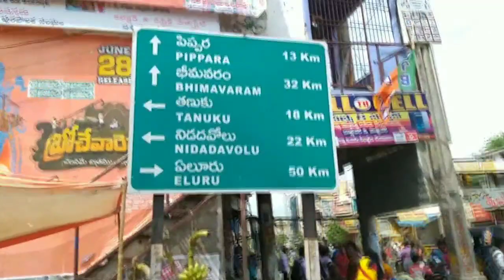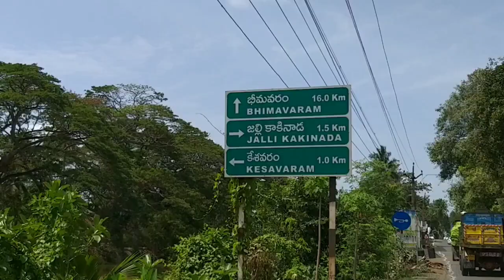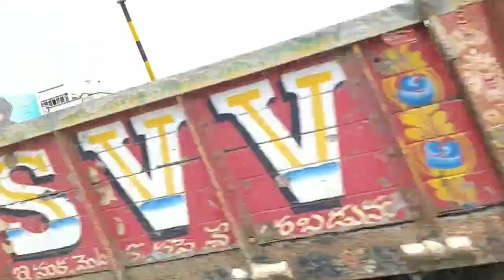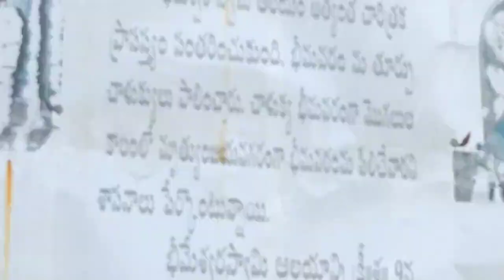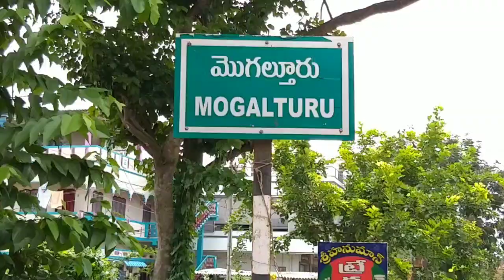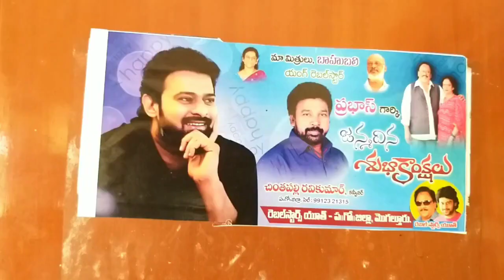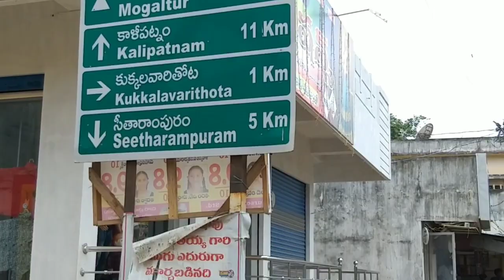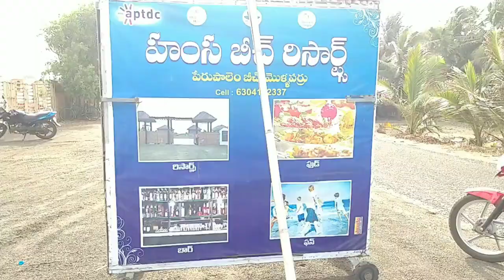|| one day tour plan || PRABHAS HOUSE , CHIRANJEEVI HOUSE IN MOGALTHURU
One day tour  with srinivas dodda,
Camera : kishore reddy
Editing : martin kumar

Tour start from tadepalligudem ,. End With  perupalem beach,